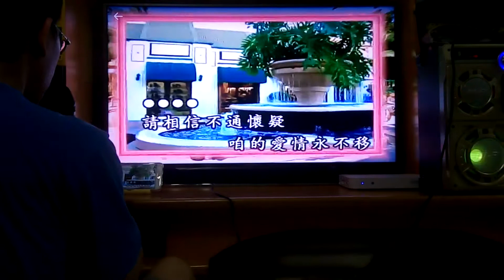行船的人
日本曲：白い小指の歌 (しろいこゆびのうた) (白皙的小指之歌)
原唱：島倉千代子
作詞：関沢新一/葉俊麟
作曲：古賀政男